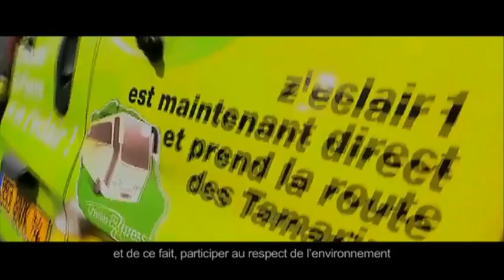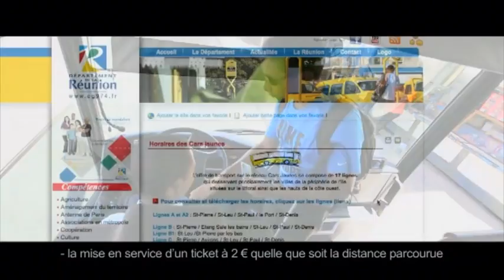Lien social 2013 - Mobilité car Jaune n°33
L’émission Lien Social est présentée par 974TV, la chaîne du Conseil Général.

S'informer, comprendre et apprendre. C'est à travers le vécu de réunionnais que nous vous proposons de découvrir les différents domaines de compétences et les dispositifs que le Conseil Général met en place pour notre mieux-être.